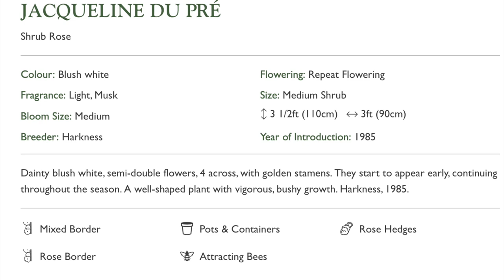Jacqueline Du Pre Rose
JACQUELINE DU PRÉ
Shrub Rose (David Austin)
Colour: Blush white
Flowering: Repeat Flowering
Fragrance: Light, Musk
Size: Medium Shrub
 3 1/2ft (110cm)  3ft (90cm)
Bloom Size: Medium
Breeder: Harkness
Year of Introduction: 1985

Dainty blush white, semi-double flowers, 4 across, with golden stamens. They start to appear early, continuing throughout the season. A well-shaped plant with vigorous, bushy growth.

Mixed Border
Roses Ideal for Pots & Containers Pots & Containers
Roses Ideal for Rose Hedges Rose Hedges
Rose Border
Roses Ideal for Attracting Bees Attracting Bees